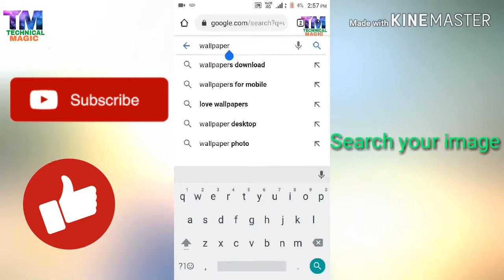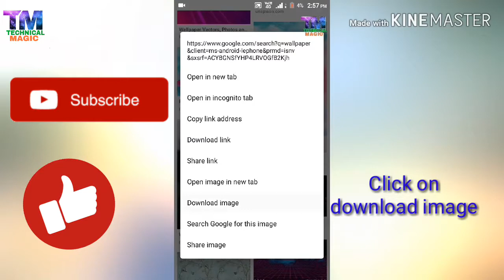How to download image from Chrome browser to gallery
Hi dosto,😎

Main aapko batane wala hoon ki aap apne phone pe Chrome browser se image or pictures kaise download kare.Ye image download karana free aur aasan hai.To Chrome se image or picture download karana sikhiye aasanise.Aur pura video dekhiye.Video skip mat karna. Har ek step important Hain.
Dosto,
Main niche uske step bhi bata raha hu.
1.Go in Chrome browser.
2.Search your image in Google search bar.
3.Find image which want to download for you.
4.Tap and hold on selected image.
5.Last click on "download image" option.
6.You can see your image in gallery.